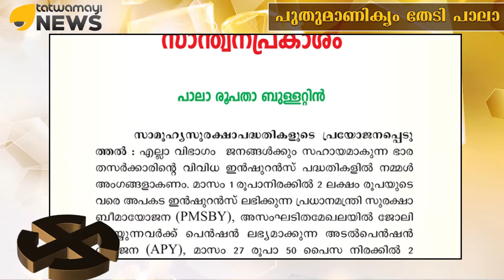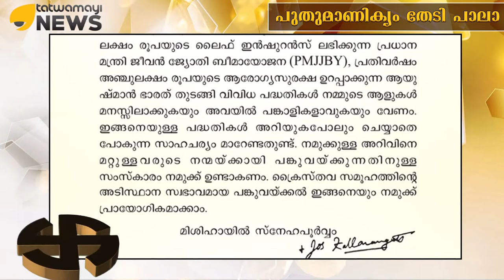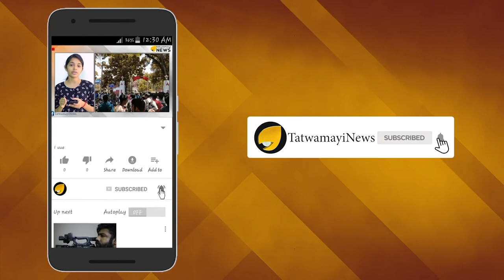മോദിയെ പുകഴ്ത്തി പാലാ രൂപത; ചരിത്രം രചിക്കുമോ പാലാ?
പാലാ ഉപതെരഞ്ഞെടുപ്പിനോട് അനുബന്ധിച്ച് പാലാ രൂപതാ മെത്രാന്‍ ബിഷപ്പ് ജോസഫ് കല്ലറങ്ങോട്ട് പുറത്തിറക്കിയ കുറിപ്പാണ് ഇപ്പോള്‍ വോട്ടര്‍മാരില്‍ സജീവ ചര്‍ച്ചാവിഷയം. കേന്ദ്ര സര്‍ക്കാരിന്‍റെ നേട്ടങ്ങള്‍ വോട്ടര്‍മാര്‍ അറിയാതെ പോകരുതെന്നാണ് ഈ കുറിപ്പിലുള്ളത്